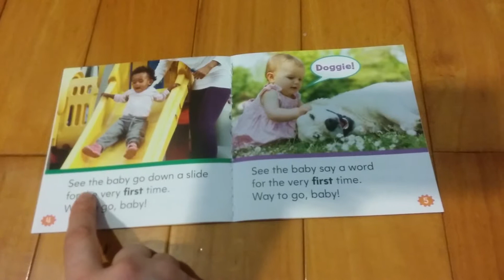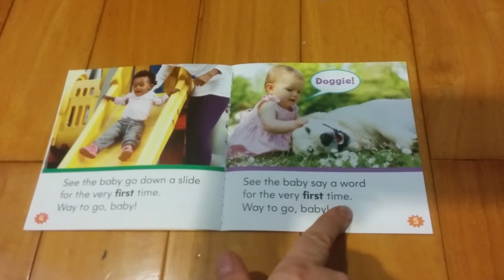first - The Very First Time